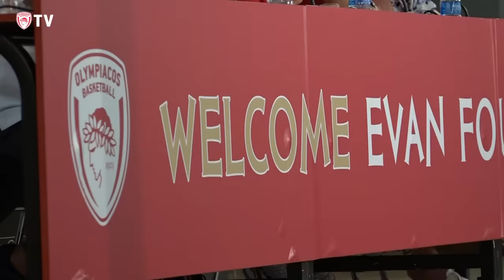Η παρακάμερα της παρουσίασης του Φουρνιέ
Δείτε μέσα από την κάμερα του OlymiacosBC TV στιγμές από την μέρα της παρουσίασης του Εβάν Φουρνιέ.